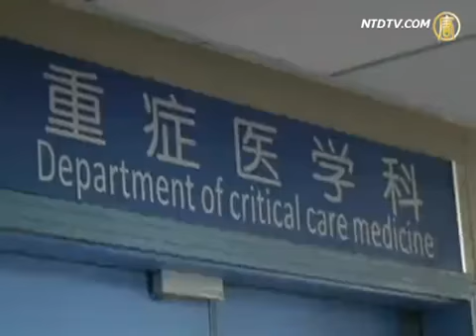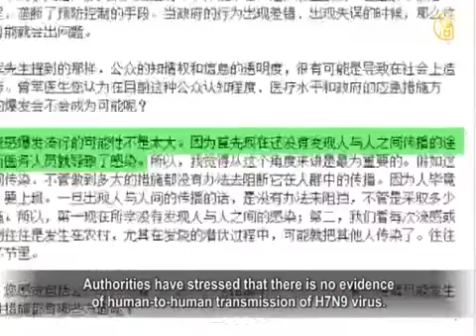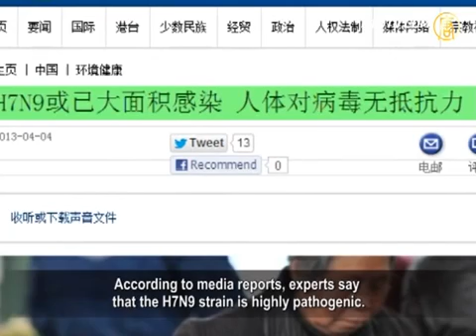H7N9 Outbreak in China Truth More Serious Than Released Information_